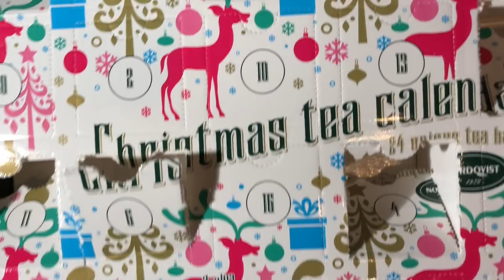まったり日々編み♫ #221 ガーランドの編み方決定！！そして、お天気悪くて暗いよ〜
ガーランドの編み方決めました！
やる気満々ですが、天気が悪くて照明問題勃発！
明日は明るくなって欲しいな〜

せっかく毎日編んでいるので、そのうちの15分だけ実況してみます。
（実際は５分〜10分動画を目指します）